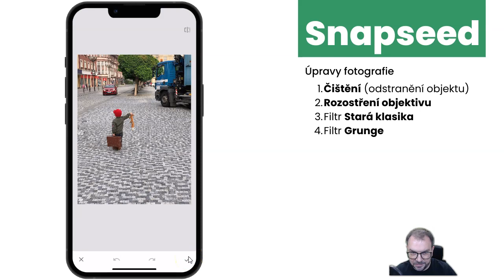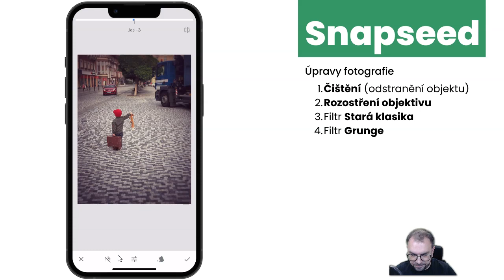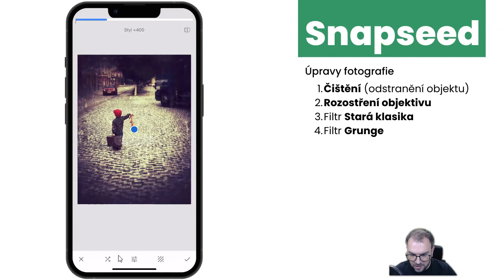Úprava fotografie s umělou inteligencí na mobilu snadno a rychle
Mobilní aplikace Snapseed používá umělou inteligenci, díky které můžete rovnou na mobilu nebo tabletu pravit fotografii podle potřeb. Aplikace je dostupná zdarma v App Store i Google Play.